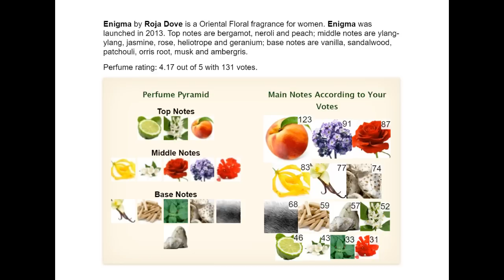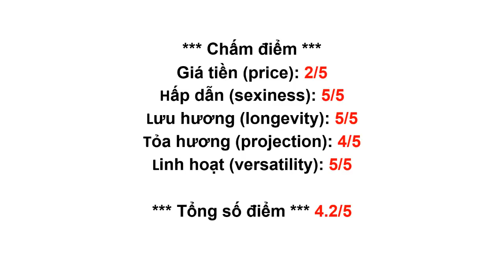REVIEW NƯỚC HOA (NỮ) ROJA PARFUMS - CREATION-E POUR FEMME (ENIGMA) (2013)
Nhận order nước hoa, mỹ phẩm, quần áo chính hãng từ các cửa hàng nổi tiếng tại Mỹ.

2013
Perfumer: Roja Dove
1) Giá tiền: 50 mL = $485
2) Nhóm nước hoa: Hương hoa phương Đông (Oriental Floral)
3) Hương đầu: Cam bergamot, Hoa cam, trái đào
Hương giữa: Hoa lan, Hoa lài, Hoa hồng, Hoa vòi voi, Hoa phong lữ
Hương cuối: Vanilla, Gỗ đàn hương, Hoắc hương, Rễ cây diên vỹ, Xạ hương, Long diên hương
4) Độ lưu hương:
Lưu hương trên da: hơn 8 tiếng (Tốt = 5/5 điểm)
5) Độ toả hương: tỏa hương khoảng 1 cánh tay.
6) Thời điểm khuyên dùng: Đêm, Xuân, Hạ, Thu
7) Dùng vào dịp gì: đi hẹn hò, đi đám cưới, đi tiệc
8) Xịt bao nhiêu lần: 2 shots
9) Độ tuổi khuyên dùng: Từ 25 tuổi
10) Tính cách / phong cách: Quyến rũ, tự tin

*** Chấm điểm ***
Giá tiền (price): 2/5
Độ hấp dẫn (sexiness): 5/5
Độ lưu hương (longevity): 5/5
Độ tỏa hương (projection): 4/5
Độ linh hoạt (versatility): 5/5